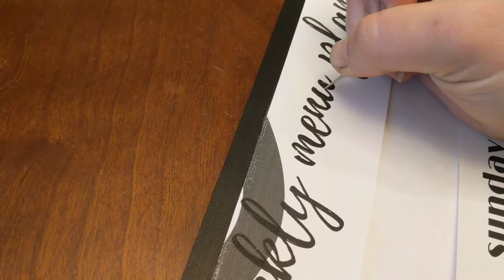Using graphite paper to make a weekly menu board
Graphite paper and a tracing tool make it easy to get hand lettered font on your craft projects. In this video I show you how to use graphite paper to make a weekly menu board.